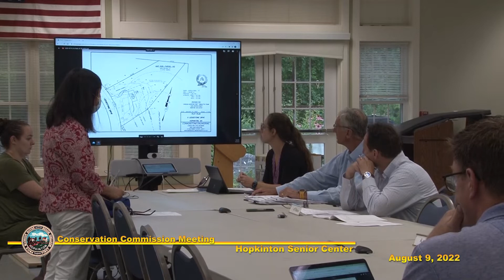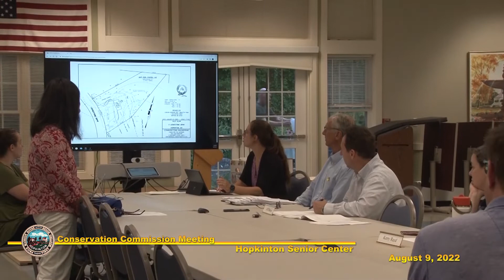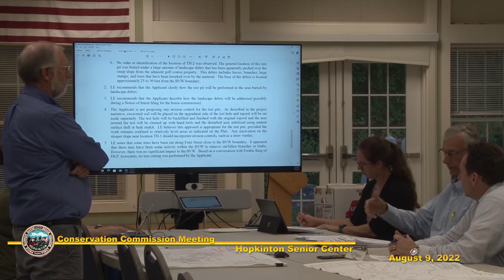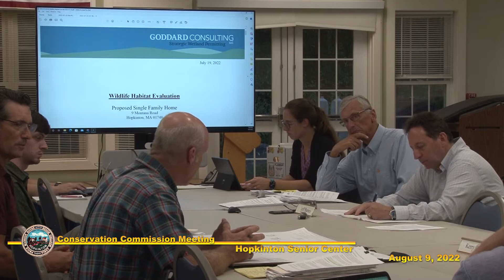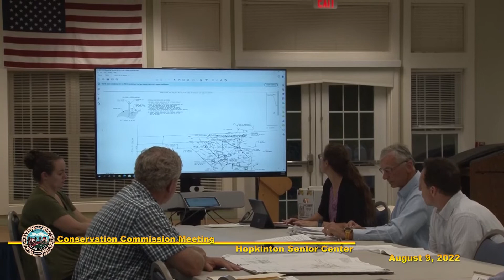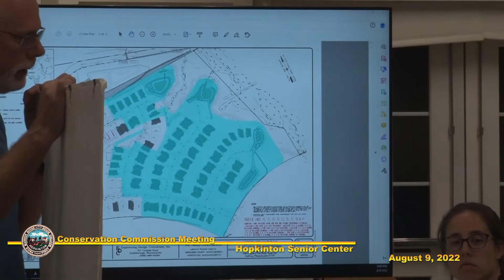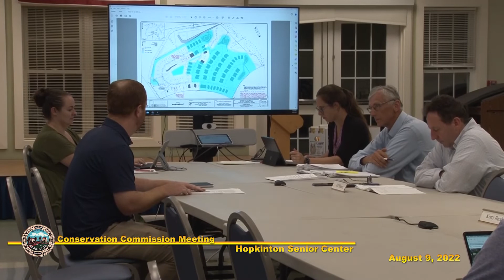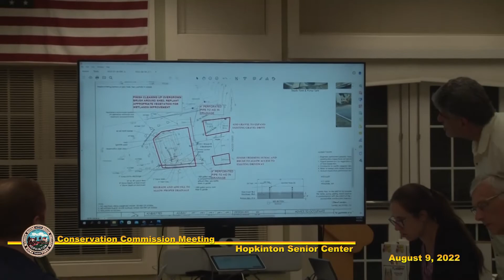Conservation Commission Meeting: August 9. 2022